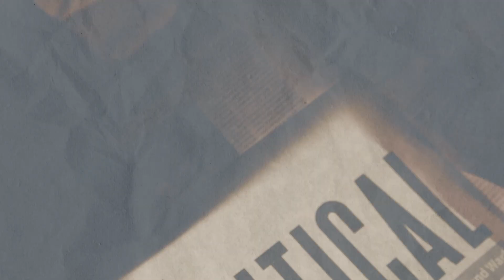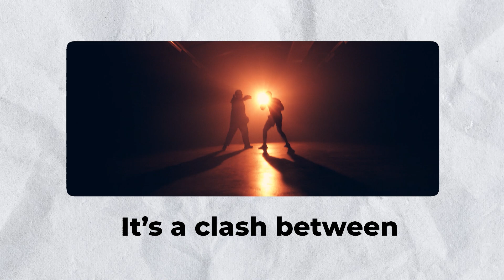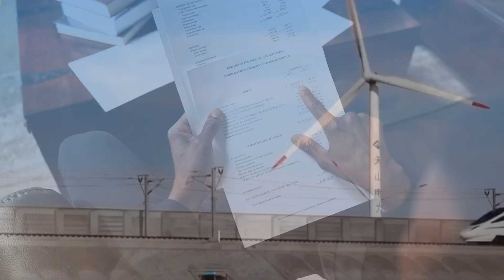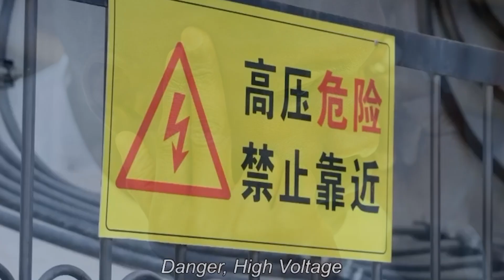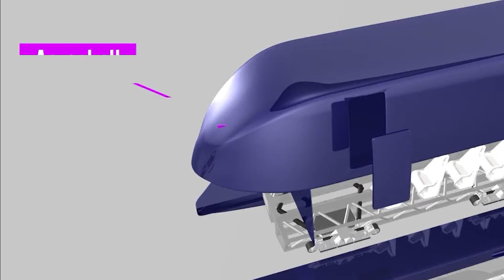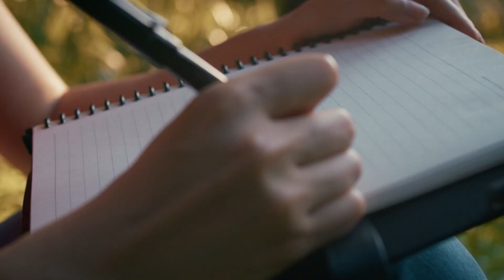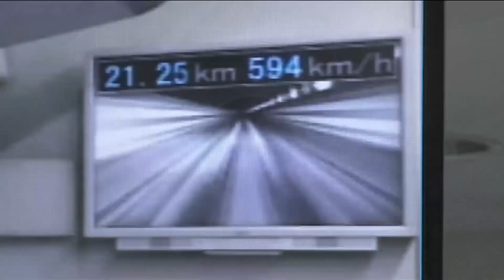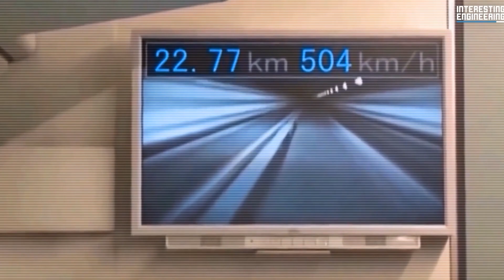How China Made the World’s Fastest Train—While the U.S. Went Backwards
China’s New 600 km/h Maglev vs California’s High-Speed Rail — One’s already floating at the speed of jets. The other still hasn’t laid a mile of track. Who’s truly winning the race to revolutionize travel?

In this deep-dive, we compare China’s futuristic maglev train with California’s endlessly delayed high-speed rail project. This isn’t just about speed—it's a high-stakes battle of engineering, economics, and global power. From tech specs and cost wars to the role of private innovation and infrastructure realities, we reveal why this race is much bigger than trains.

Will America’s Silicon Valley disrupt the game? Or is China already unstoppable?

👉 Watch till the end to find out who’s building the future—and who’s getting left behind.

⏱️ Timestamps:

00:00 – China’s 600 km/h Maglev vs. California’s Empty Tracks
01:05 – What Makes Maglev So Fast (and Real)
03:12 – California’s $128 Billion High-Speed Rail Disaster
05:30 – The Brutal Cost Comparison: Who Pays More for Less?
07:58 – This Is More Than Trains—It’s Global Power
10:15 – California’s Secret Weapon: Tech Giants and Innovation
13:00 – The Ugly Truth About Building Maglev
16:25 – Speed vs. Strategy: Who’s Actually Winning the Future?